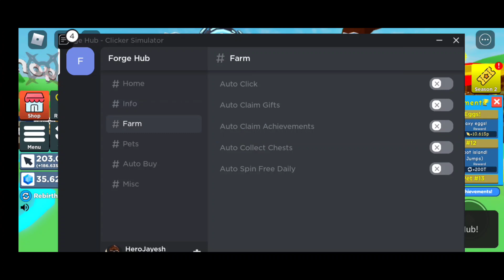Arceus X Clicker Simulator Update 23